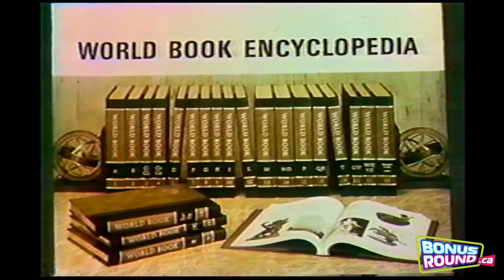The Mad Dash Game Show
An epically-long dash finally results in a winner!  Stream Classic Canadian game shows now on Roku for $1.99/month